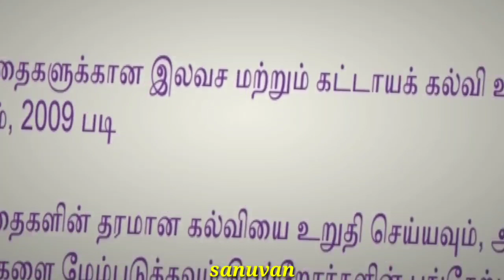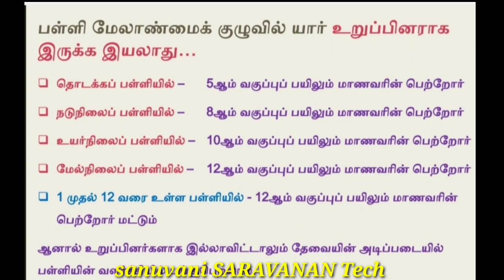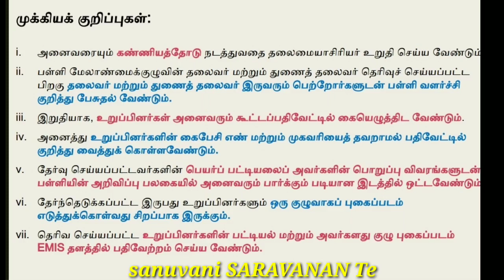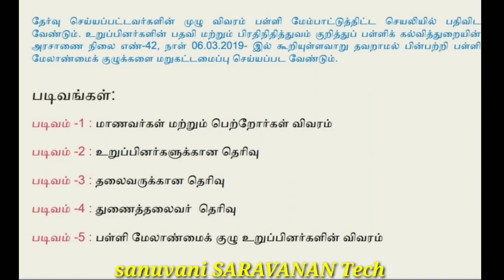பள்ளி மேலாண்மைக் குழு மறுகட்டமைப்பு வழிகாட்டுதல்கள்